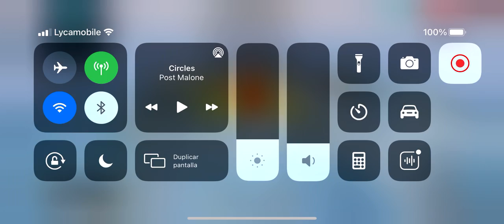Garena free fire